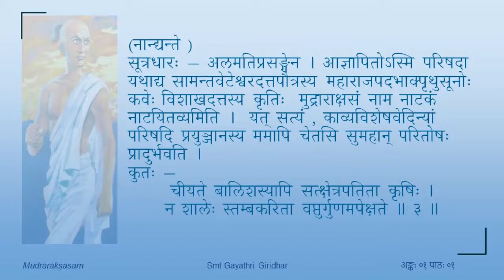मुद्राराक्षसम् - प्रथमोऽङ्कः - पाठः ०२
Act 01

पाठः ०२ — प्रस्तावनायां कविपरिचयः